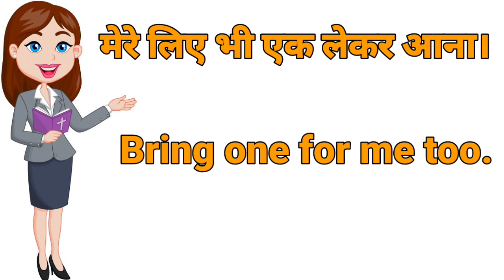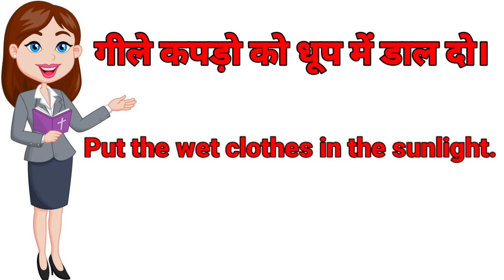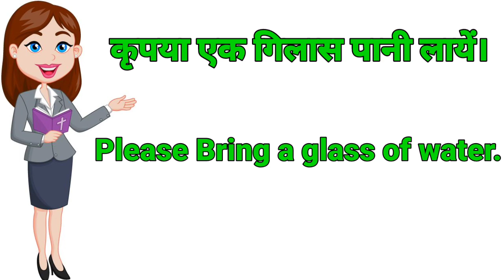घर में हर रोज बोले जाने वाले अंग्रेजी वाक्य (Ghar mein daily use hone wale english sentences)